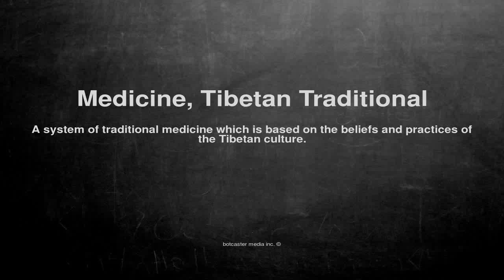Medical vocabulary: What does Medicine, Tibetan Traditional mean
What does Medicine, Tibetan Traditional mean in English?